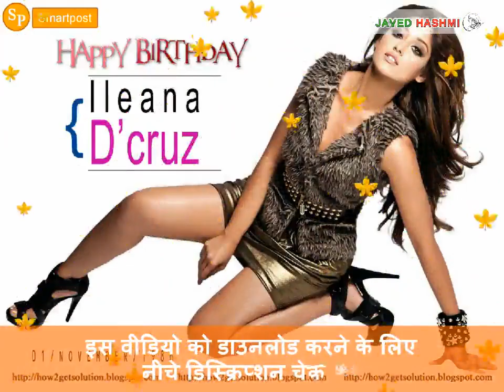इलियाना "Ileana D'Cruz Birthday" YouTube Video | Whatsapp Status [November Born]